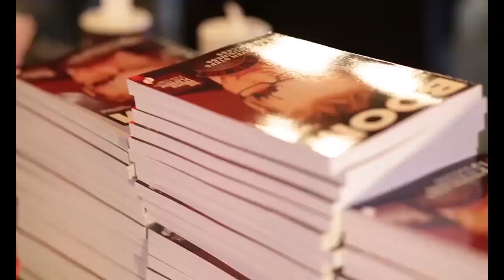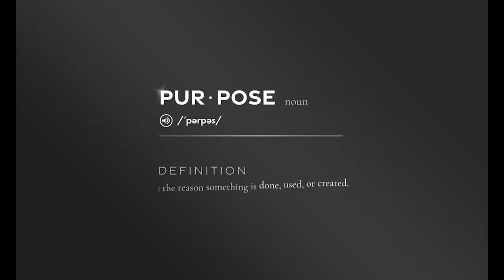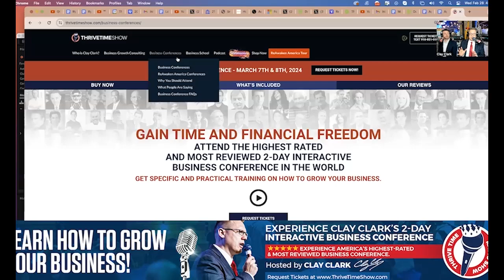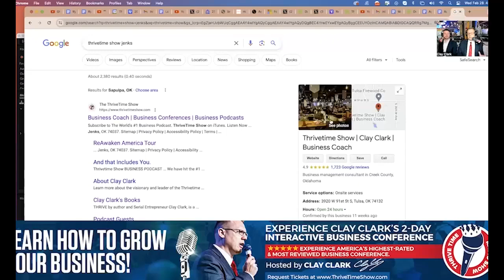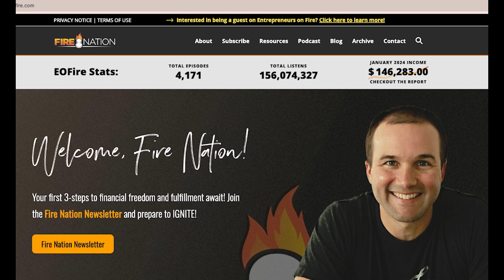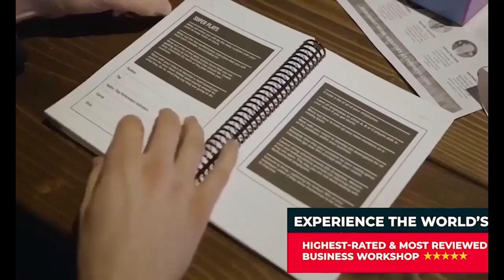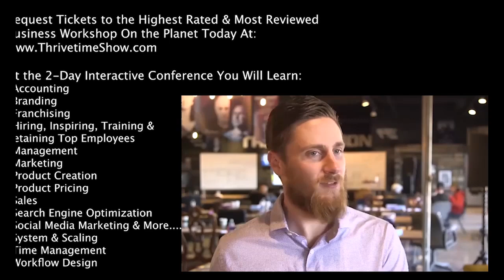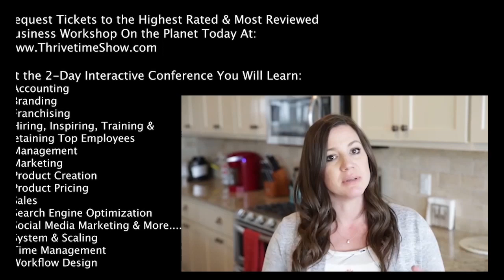Clay Clark | The Art Of Leadership 3-4 + The Best Leaders Are The Best Learners With David Robinson